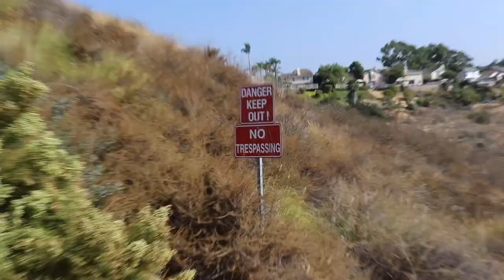Stream Fishing In San Diego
Bryce and I have been seeing this stream somewhat near our house. So we decided it was time to go over and try to catch some fish out of it. We tried almost everything and ended up having some old flies from a fly fishing rod I used to have so we gave those a try and eventually had some luck with them.

AND MAYBE A LIKE!

My Camera's:
Sony A6300
Canon 80d
Canon G7x Mark ii
Mic's: